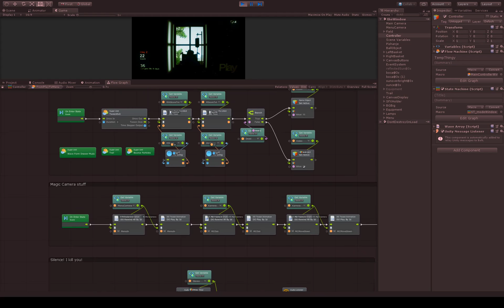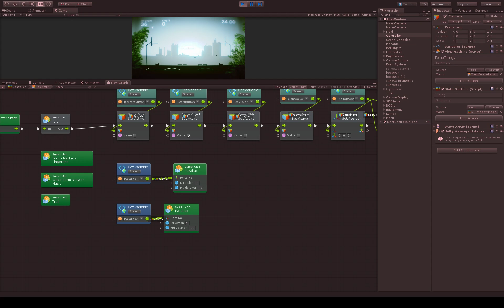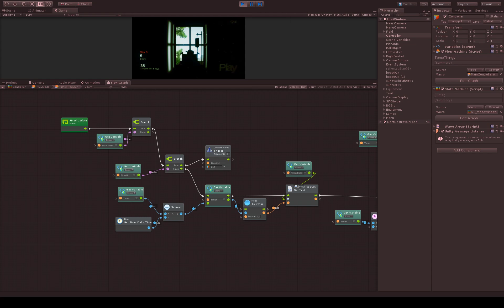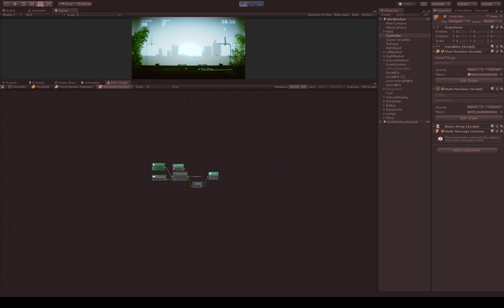TheWindow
Flows and States and whatever.